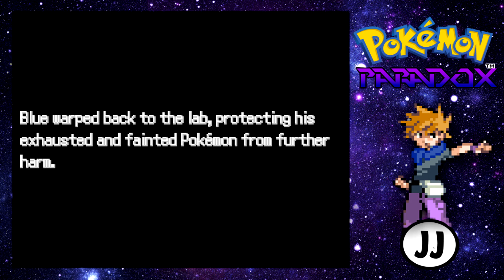POKÉMON PARADOX Ep 19: ¡Un final sorprendente...! ¿Bugueamos el juego? [ESPAÑOL]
¡Hola a todos! ¿Qué habría pasado si Blue hubiera dejado de entrenar pokémon tras ser derrotado por Red? ¡Bienvenidos al juego de las paradojas temporales! ***DESPLIÉGAME***

Pokémon Paradox español episodio 19

Pokémon Paradox cuenta la historia de Blue, dos años después de los eventor ocurridos en los juegos Pokémon Rojo y Azul. La premisa es sencilla, el profesor Oak ha creado una máquina del tiempo y Blue debe viajar a importantes momentos del pasado para cambiar el futuro. Aunque el juego esté en inglés, no te preocupes si no entiendes la lengua de Shakespeare, ¡aquí estamos nosotros para traducírtelo!
Pokémon Paradox es un juego creado con RPG Maker por xCamero.